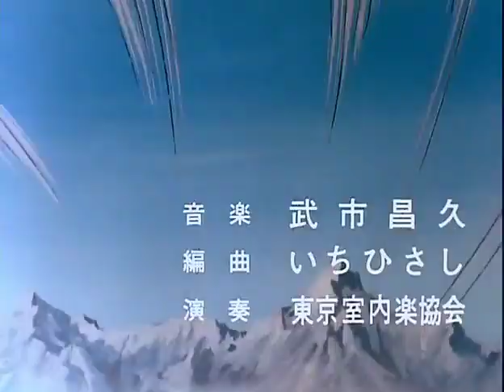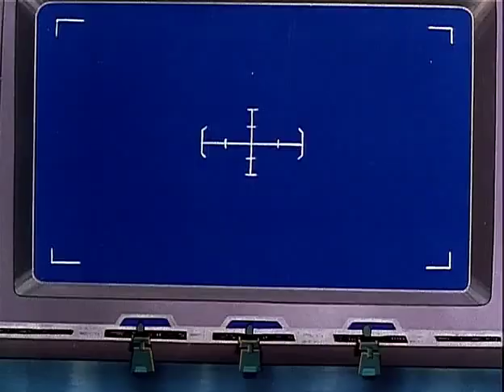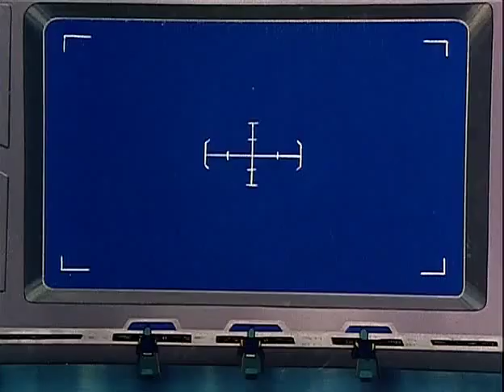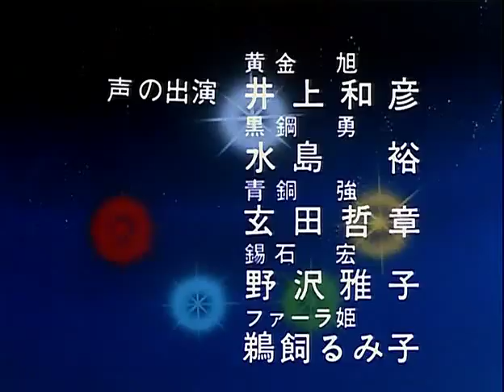[SUBBED] The Last of Hys (golion episode 49)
the long awaited sequel to 'earth fucking dies', hys fucking dies is finally here!

this is the first one in a while i've stopped to watch, probably because Nanny / Ms. Hys is probably one of the most hated characters in the show.

footage and characters do not belong to me!